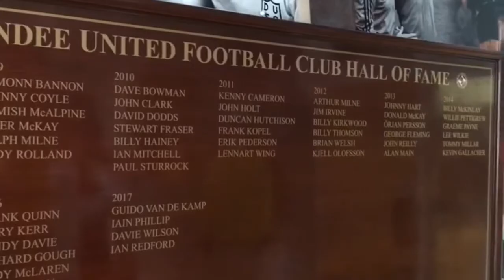Alumni Stories: Maurice Malpas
Dundee Utd legend Maurice Malpas talks to us about his time at Abertay.